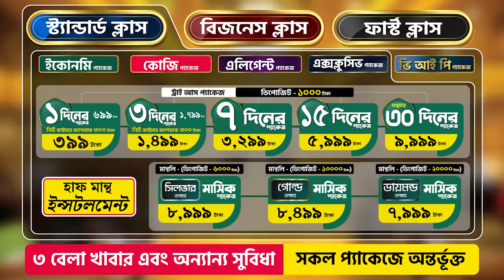ব্যাস্ত এই নগরীতে একা যারা থাকেন তাদের জন্য অত্যাধুনিক আবাসন ব্যবস্থা চালু করেছে